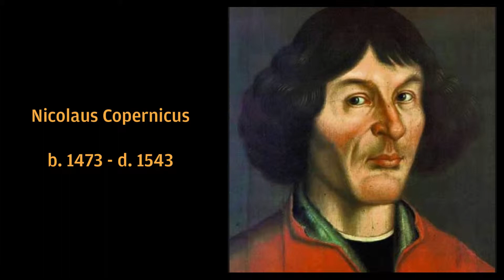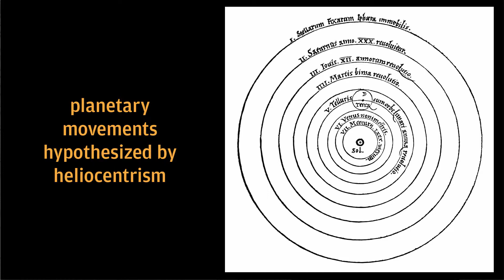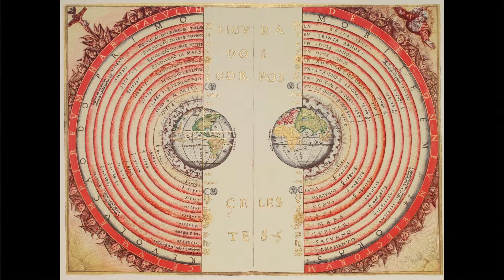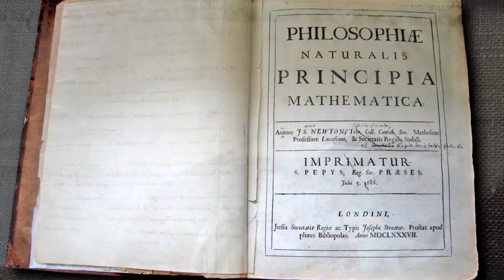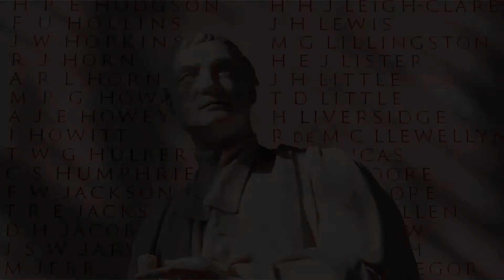HIST 102, "Europe Transformed, 1500-1800," Part 4